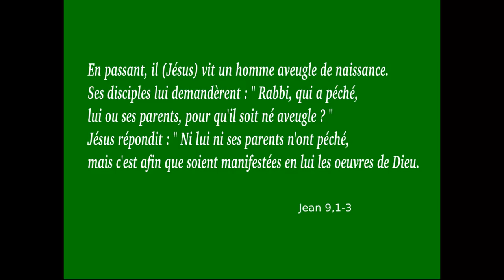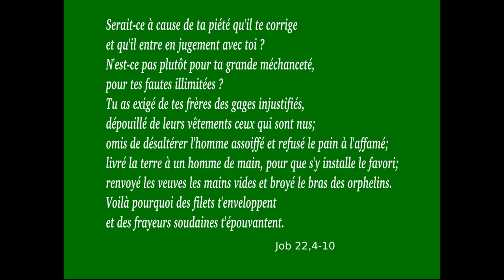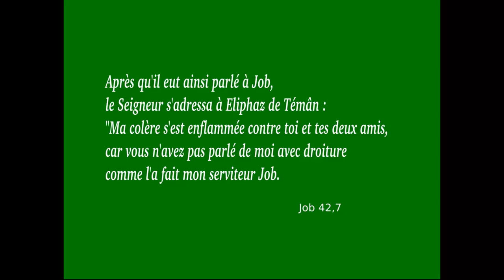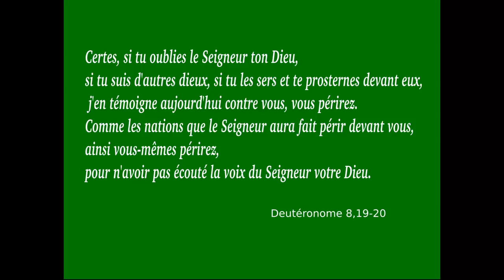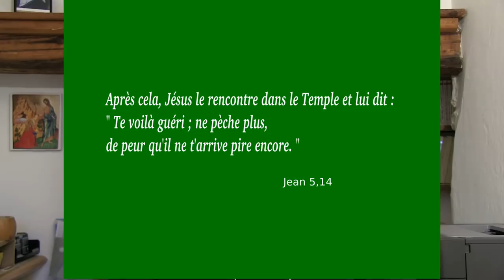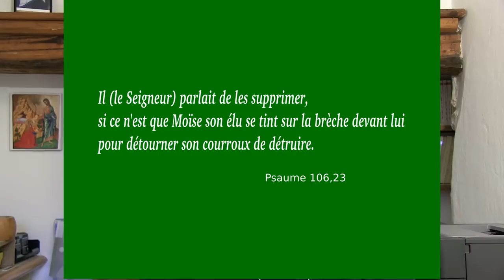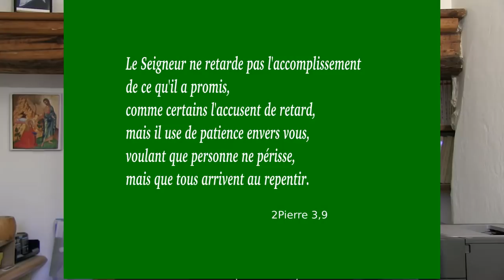Jésus nous appelle à la conversion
Commentaire de l'évangile Luc 11,1-9